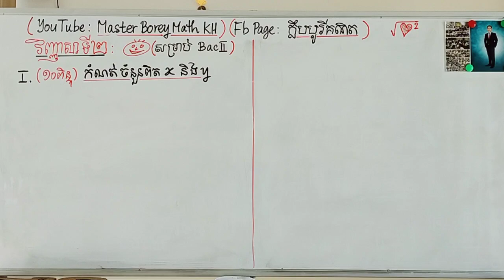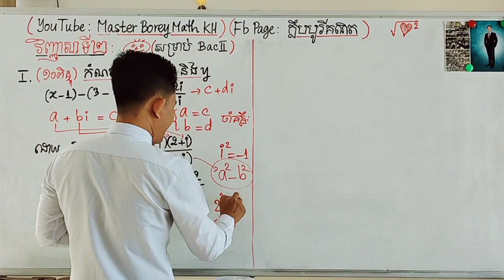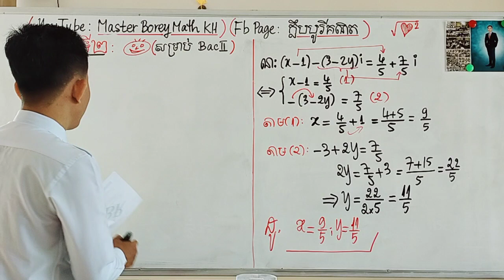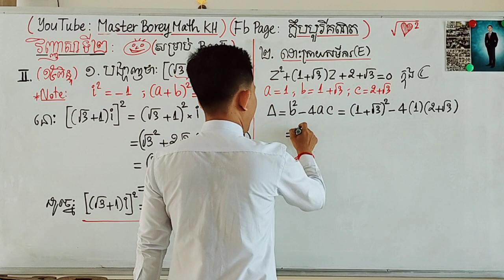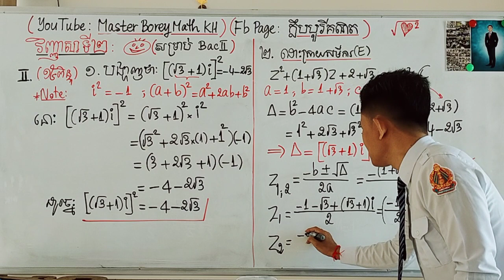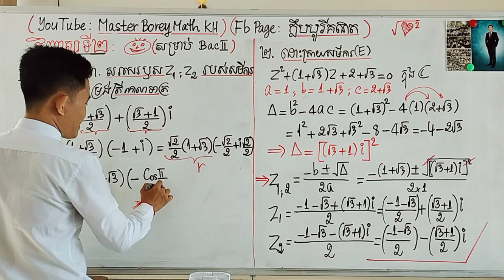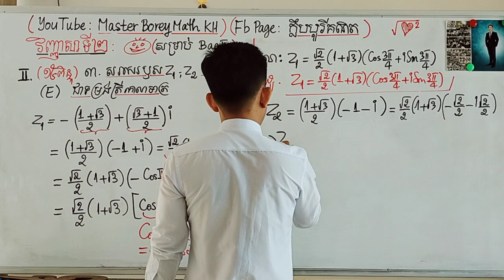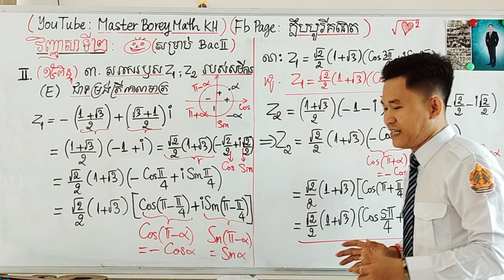ក្លឹបបូរីគណិត សិក្សាវិញ្ញាសាត្រៀម​ កម្រិត( បាក់ឌុបBac II ) វីញ្ញាសាទី២(លេខI- II) by master borey